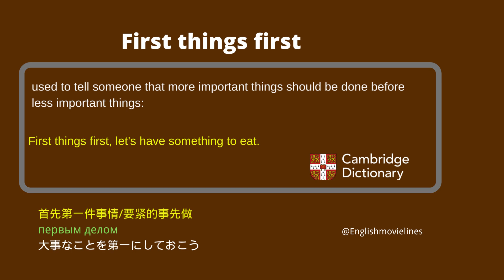Learn English with Movies & TV Series(first things first)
首先第一件事情/要紧的事先做
大事なことを第一にしておこう
первым делом

Amazonプライム会員になれば、会員特典対象の作品が見放題。
🔻【30日間無料】Amazonプライムビデオ